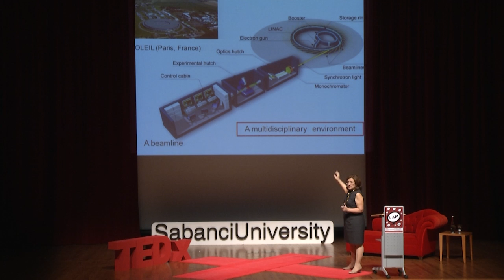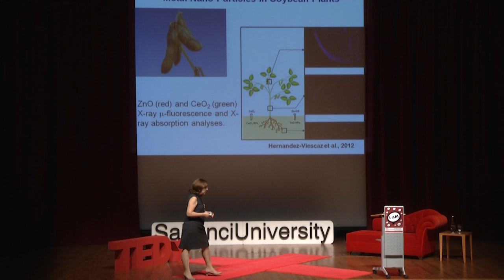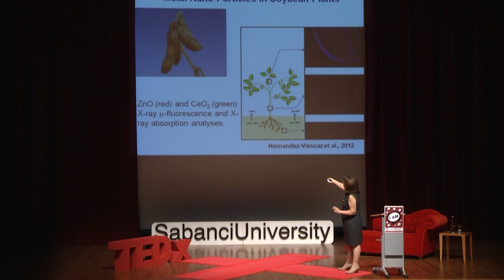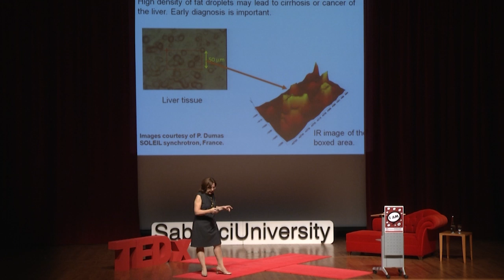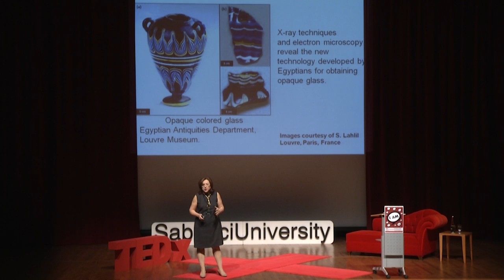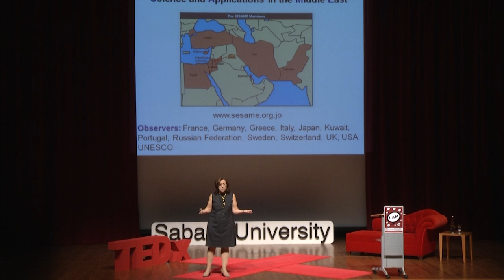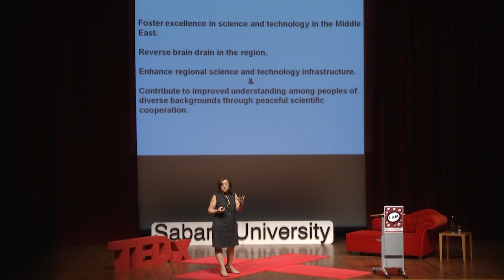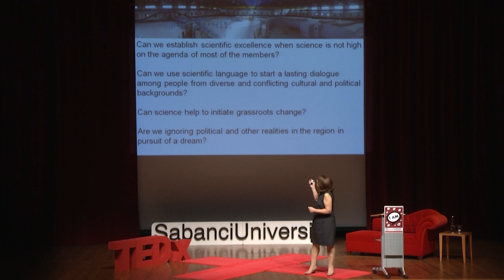A journey from the visible to the invisible: Zehra Sayers at TEDxSabanciUniversity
Zehra Sayers
Zehra Sayers studied physics at Boğaziçi University, and obtained her PhD in 1978 in biophysics from Guys Hospital Medical School, London. Fascinated by how changes in the 3D shape of biological molecules are related to their function, e.g. generating forces that move cells around, she specialized in structural biology. As one of the first female staff scientist of the prestigious European Molecular Biology Laboratory Hamburg Outstation, she enjoyed the excitement of participating in the pioneering work of using intense X-rays from a synchrotron light source to study structures of biomolecules. She came to Istanbul in 1998 for a "once in a life time project"; being among the founding members of Sabanci University. About the same time she became the chair person of the Scientific Advisory Committee for what many call an impossible project: SESAME (Synchrotron light for Experimental Science and Applications in the Middle East). In this project scientists, from the culturally rich but politically troubled region of the Middle East, work together to establish a world class research laboratory. They collaborate and get to know each other using only the language of science. Zehra thinks that "impossible projects", be they scientific, educational, artistic or social, are what we need to undertake in order to prepare a better world for coming generations.